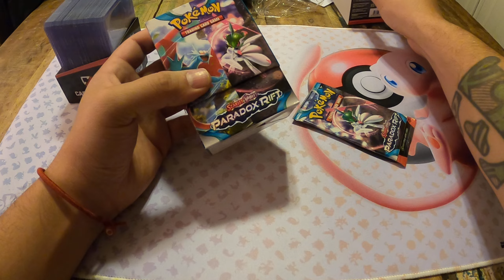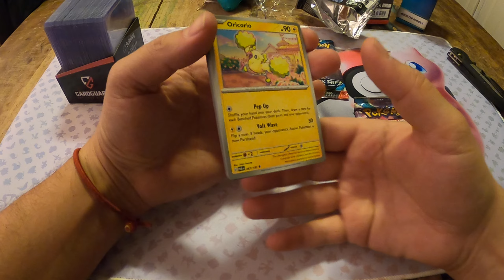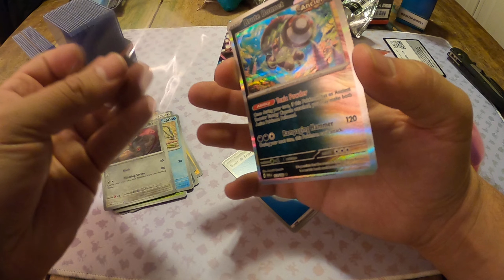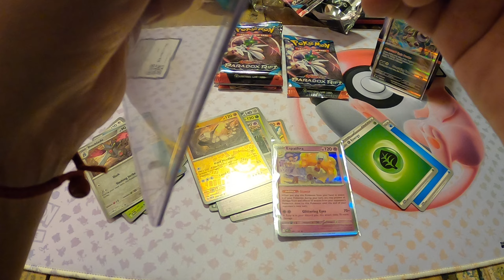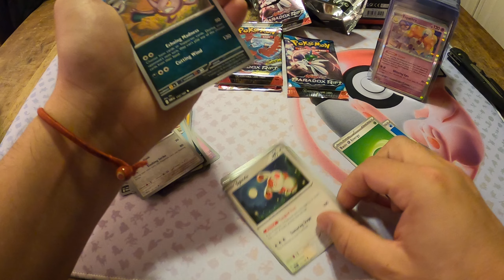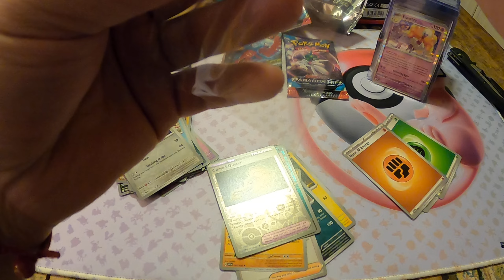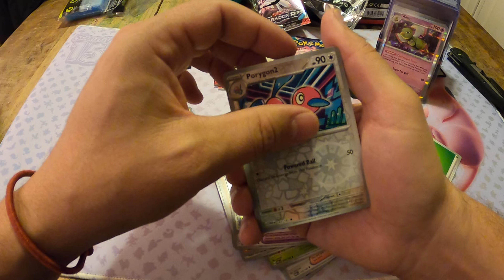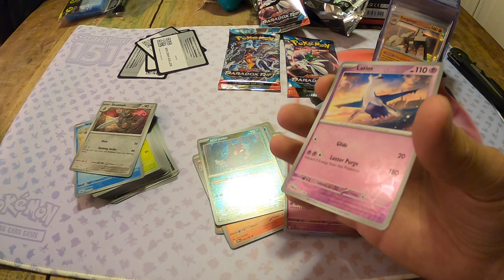Pokemon Vending Machine pulls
I bought a booster box and one pack of Paradox Rift from a Pokemon vending machine but was a little disappointed when I opened the booster box. Collectors be ware some things might get smashed in the machine or damaged from the drop when purchasing. Don't mind my breathing its noted